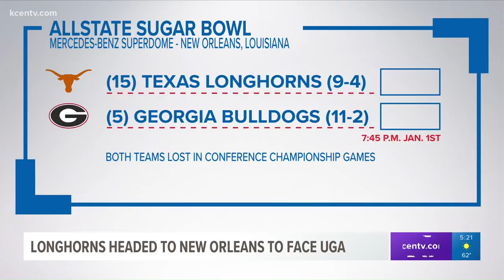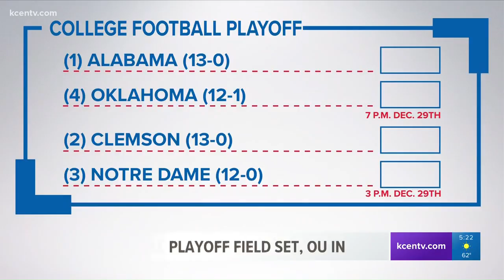Texas bowl matchups, college playoffs rundown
Baylor will be facing Vanderbilt; Texas is squaring off against the Georgia Bulldogs; A&M will be battling N.C. State.